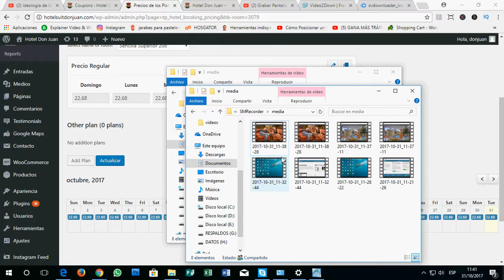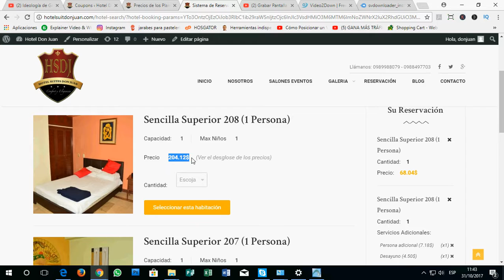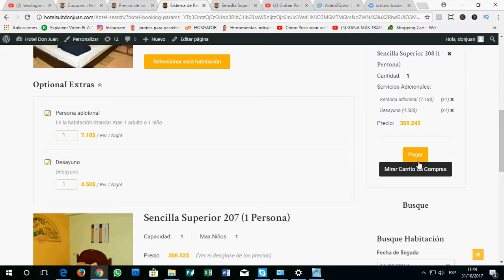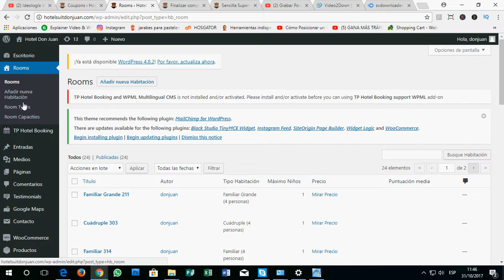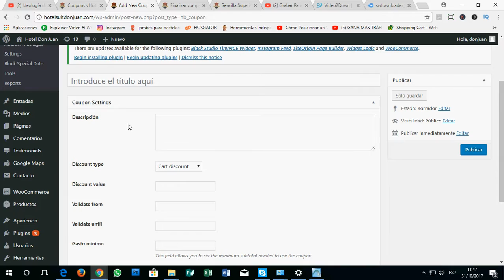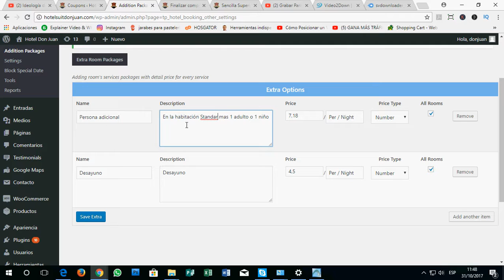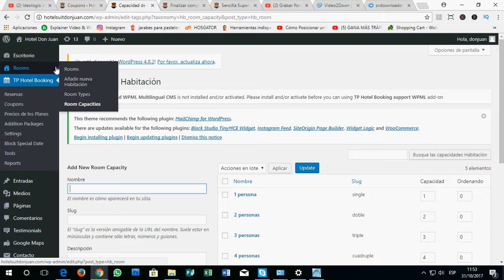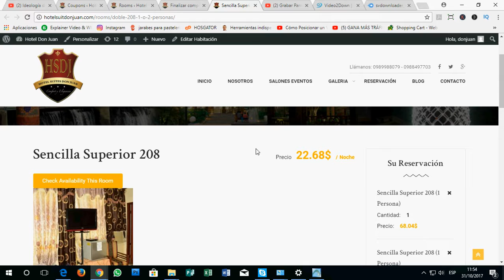Reservas Hotel Don Juan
Aquí están mis datos:
Skype:  DISEÑO WEB SOPORTE
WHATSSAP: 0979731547